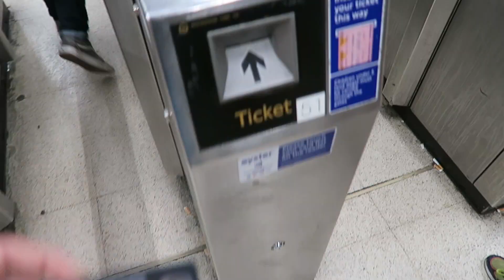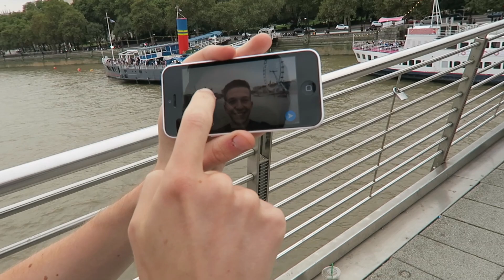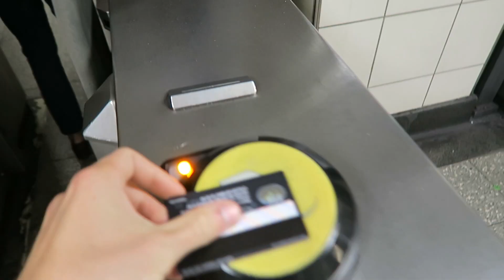FIRST DAY IN LONDON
Remember, you will never be alone
because there will always be someone
who loves you for who you are!